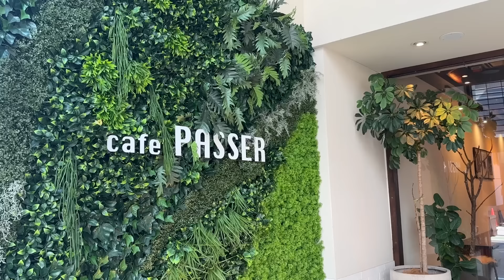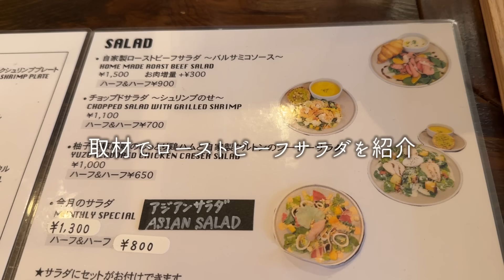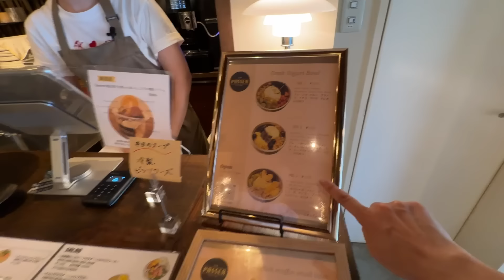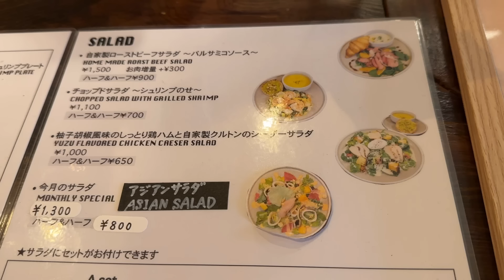【広島グルメ】ここのサラダはマジ美味しいからおすすめ！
以前テレビの取材でお邪魔したカフェパセさん。
美味しすぎたので、YouTubeでも行っちゃいました！！☺️
サラダのセットは罪悪感はないのに、めちゃくちゃボリューミー✨
話題のアサイーボウルやグリークヨーグルトなども頂けます！
おひとり様でもゆっくりできるし、テイクアウトもできますよ👍
ぜひ食べてみてください！！

【お邪魔したスポット】
▶️cafe PASSER カフェパセ
広島市中区堺町１丁目６−２５

今月のサラダ（アジアンサラダ）1,300円
（Aセット+ 600円）

チョップドサラダ〜シュリンプのせ〜（ハーフ&ハーフ）700円
自家製ローストビーフサラダ〜バルサミコソース〜（ハーフ&ハーフ）900円

チョコチップクッキー　350円